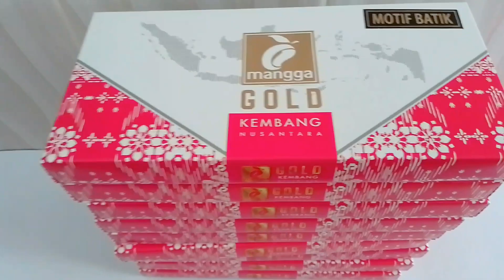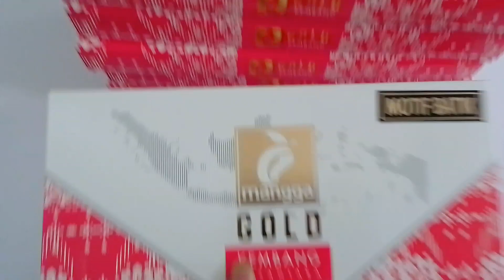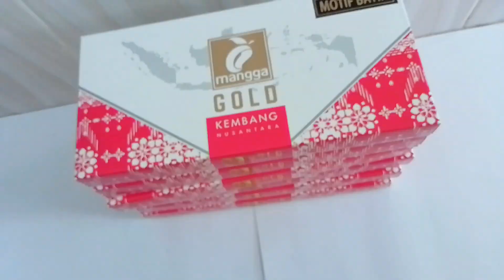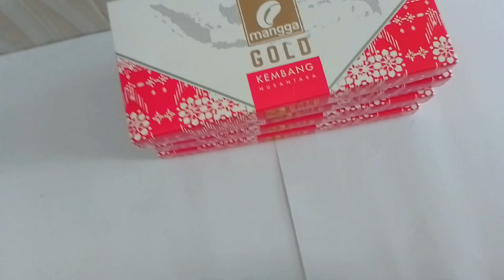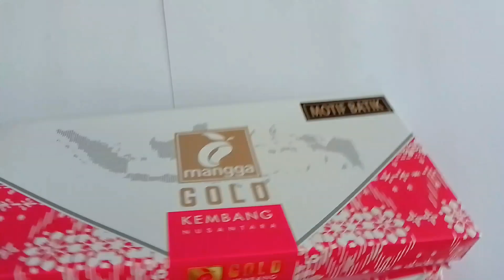SARUNG MANGGA GOLD KEMBANG NUSANTARA TERBARU@Ir12to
sarung mangga gold kembang Nusantara@Ir12to
sarung mangga gold kembang Nusantara motif batik terbaru
motif batik dan bahan bagus nyaman dipake,dengan motif gelap cocok sekali buat remaja dan orang tua,ditoko Griya busana parakacanggah Banjarnegara Jawa Tengah Indonesia..
menerima eceran dan grosir..?